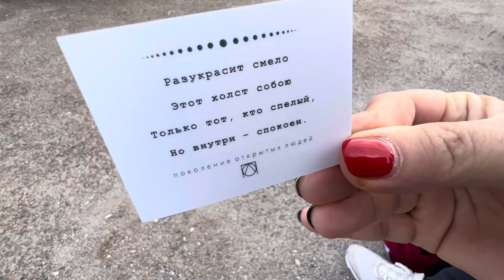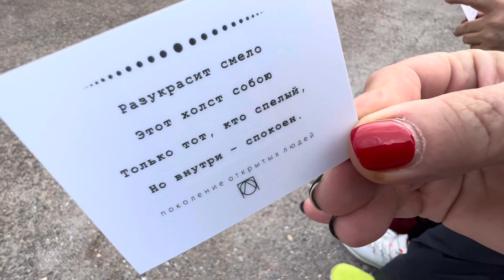Ланжерон Одеса Едгар Вінницький В Моменті